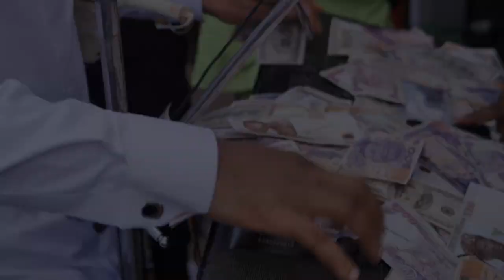EMEKA TIGANA OFFICIAL TRAILER -YUL EDOCHIE & KANAYO O KANAYO 2022 LATEST BLOCKBUSTER NOLLYWOOD MOVIE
Yul Edochie and Nollywood legend Kanayo O Kanayo is back with another banger on this sensational Nollywood masterpiece. "EMEKA TIGANA" is a movie to look out for!